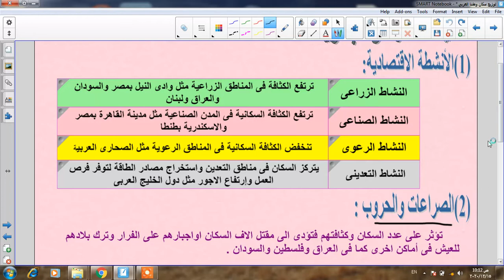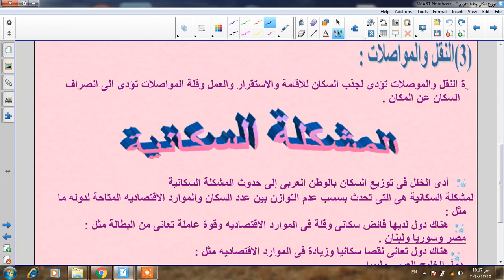دراسات تانية اعدادى B2B